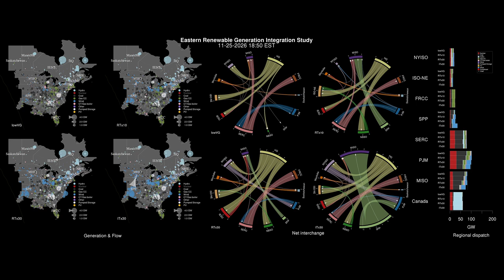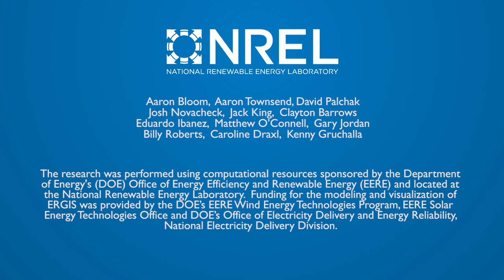ERGIS Visualization Ensemble: November 23 – November 25, 2026 – High Net Load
Data visualization developed by NREL to study grid operations in the U.S. Eastern Interconnection under scenarios developed for NREL’s Eastern Renewable Generation Integration Study.